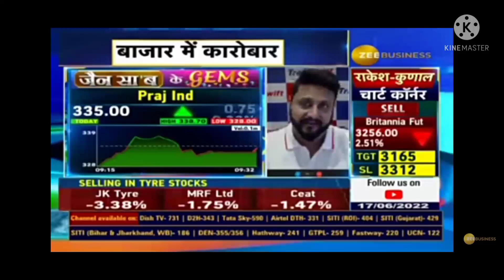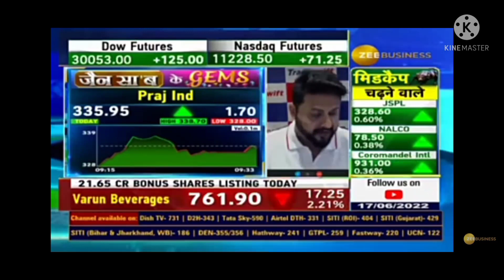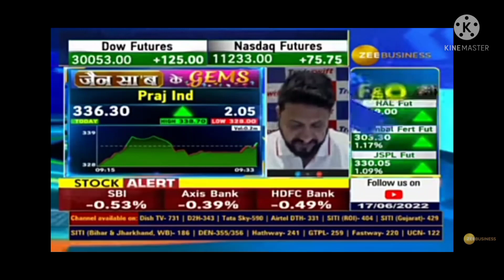Praj Industries Ltd ll Fundamental Pick ll